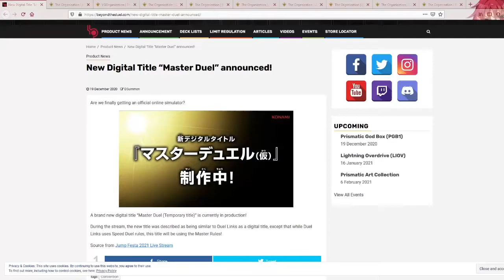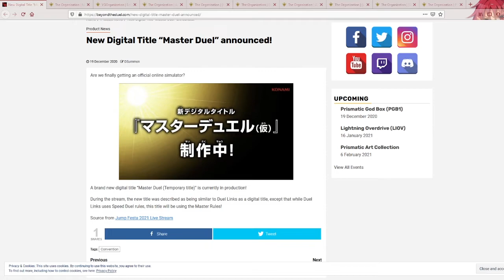Yu-Gi-Oh! - New Yu-Gi-Oh! Online Game - New Master Duel Duel Links Like Game Announced!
Hope you guys all liked this YGO News video!